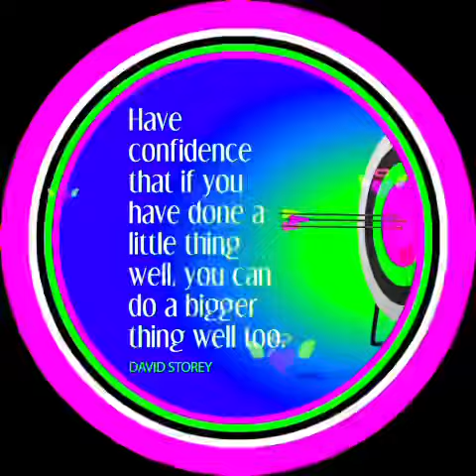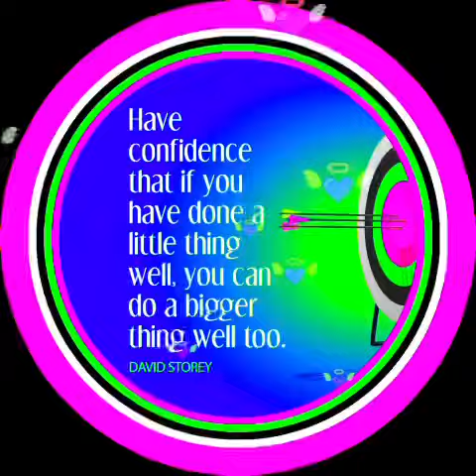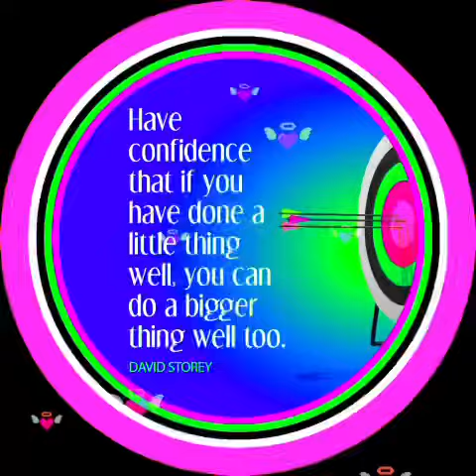Confidence Song by Sanctus Real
Confidence
Song by Sanctus Real